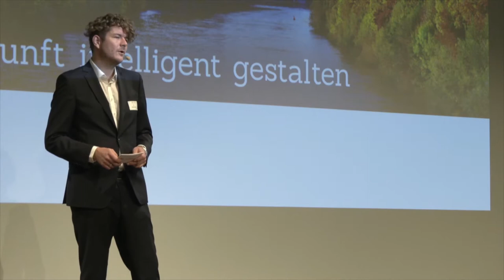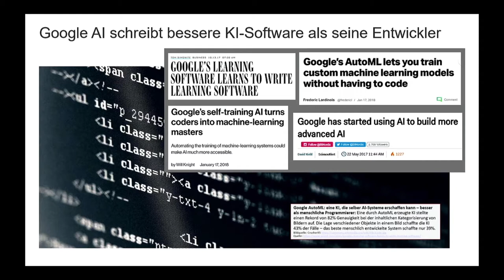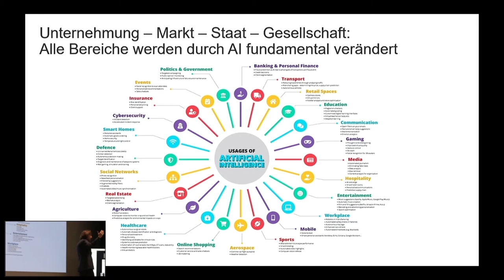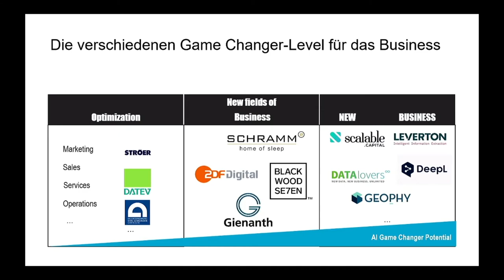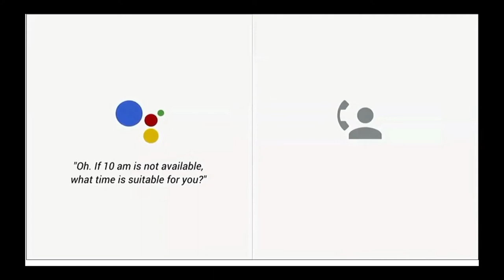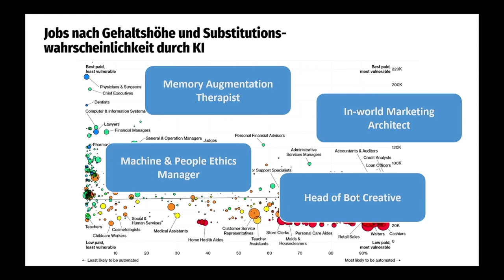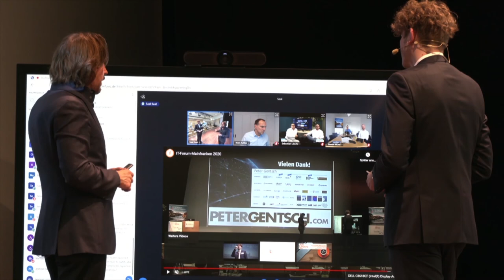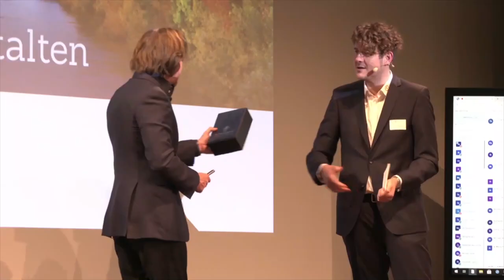ITFM 2020 - Prof. Dr. Peter Gentsch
Game Changer Künstliche Intelligenz:
wie KI Unternehmen, Märkte und unsere Gesellschaft revolutioniert

Peter Gentsch ist Speaker, Unternehmer und Wissenschaftler in einer Person und zählt seit den 90er Jahren zu den Pionieren und Top-Experten im Bereich Digitale Transformation, Künstliche Intelligenz (KI) und Big Data. Während andere nur über Digitalisierung und Technologie-Trends referieren, lebt er sie. Mit zahlreichen Unternehmensgründungen und -beteiligungen und fünf erfolgreichen Exits gehört er zu den erfolgreichsten Internet-Unternehmern in Deutschland.

Er ist Autor zahlreicher national und international ausgezeichneter Veröffentlichungen und begeistert als Keynote Speaker sein internationales Publikum mit seiner anschaulichen und unterhaltsamen Art. Zuletzt sprach er auf dem WEF in Davos zum Thema „Game Changer AI – die Chance für die deutsche Wirtschaft.